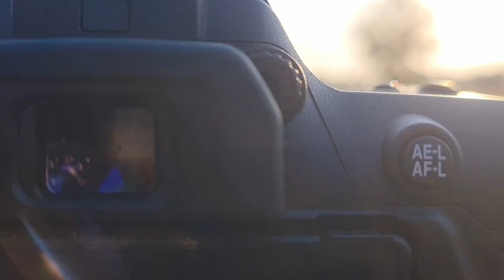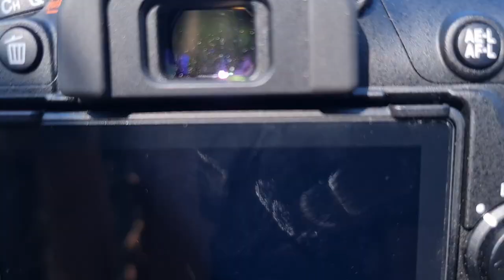Jayamangali Blackbuck Reserve | Day trip from Bangalore | With English Subtitle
Jayamangali Blackbuck Conservation Reserve is located in Tumkur district. It neighbours Maidenahalli, a small village in Madhugiri Taluk. You might like this place only if you are a nature lover, have interest in photography and bird watching. Jayamangali Blackbuck Reserve is an open forest where you can drive around without any restrictions. But please do not disturb the wild & keep the environment free from plastics & any other wastes.
Blackbucks, Deers, Wild boar, variety of birds are some of the spottings which might happen. Reach the place by 6am or be there by evening. Spend time. Go around. You'll be lucky to spot blackbucks.
Best Time to visit is during Sept to Dec period, as its grassland.
Good weekend getaway from Bengaluru & good spot for photography.

Press bell notification button.